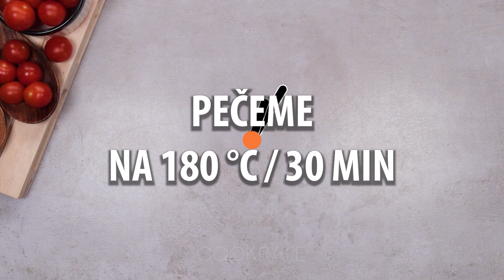S listovým těstem se dají dělat zázraky! Pizzu si už domů neobjednáváme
Ingredience:
listové těsto - 500 g
voda
kečup - 50 g
oregano - 10 g
šunka - 100 g
klobásy cabanossi - 150 g
sladká paprika - 2 g
smetanový sýr - 100 g
tvrdý sýr - 100 g
PEČEME NA 180 °C/30 MIN